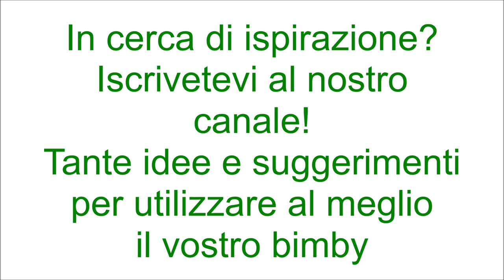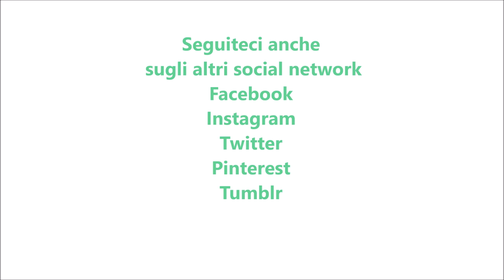Vellutata di cavolfiore per bimby TM6 TM5 TM31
Ingredienti:
600 g di cavolfiore
200 g di patate tagliate a cubetti
600 g d'acqua
1 scalogno
30 g di burro
1 cucchiaino di dado vegetale preparato con il bimby
1 rametto di prezzemolo